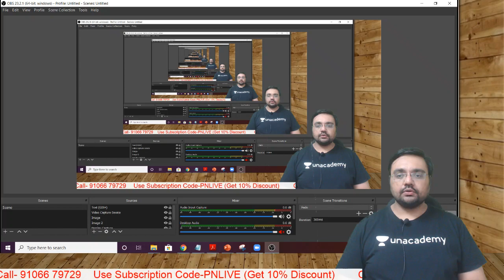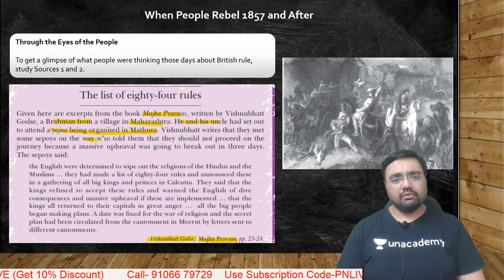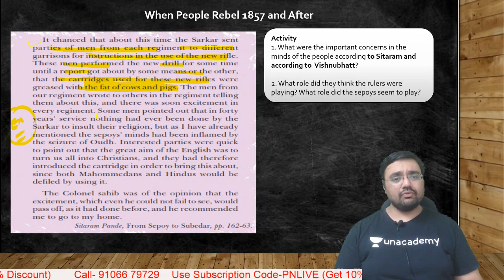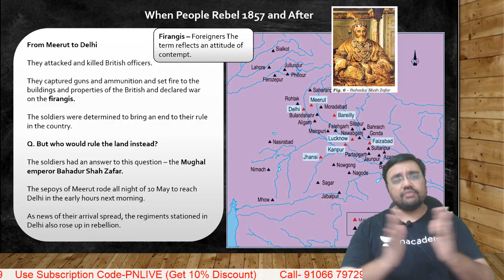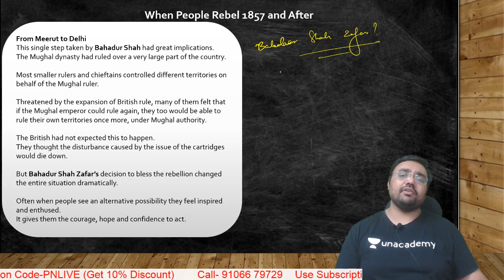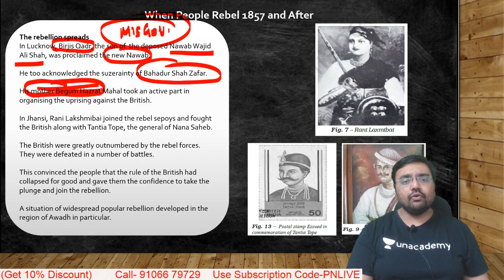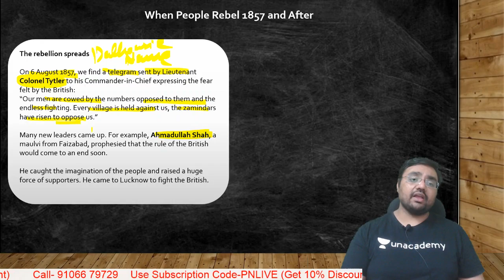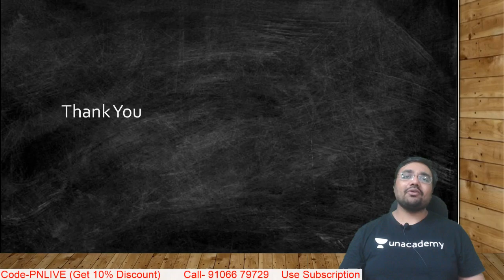L21: Chapter 5 - Part 3 | Revolt of 1857 - Role of Leaders | Class 8 History NCERT | UPSC CSE/IAS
This lesson starts with a discussion on the Class 8 History NCERT Chapter 5 by Pratik Nayak. The educator will be discussing Revolt of 1857 - Role of Leaders. It is very important for the UPSC CSE/IAS 2020 preparation.

Unacademy Subscription Benefits:

1. Learn from your favourite teacher
2. Dedicated DOUBT sessions
3. One Subscription, Unlimited Access
4. Real time interaction with Teachers
5. You can ask doubts in live class
6. Limited students
7. Download the videos & watch offline